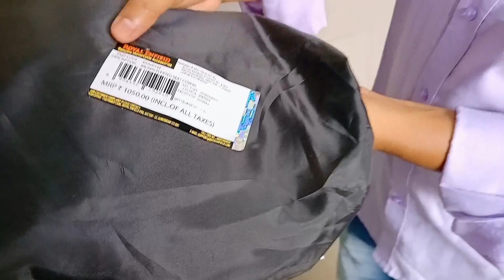Seat & Bike Cover For Royal Enfield Classic 350 Signals || Fit Pawan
Seat & Bike Cover For Royal Enfield Classic 350 Signals.